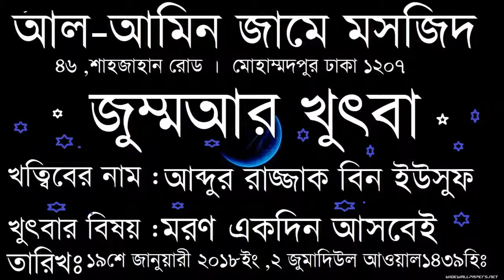331 @ জুমাআর খুৎবা !! মরণ একদিন আসবেই!! আব্দুর রাজ্জাক বিন ইউসুফ